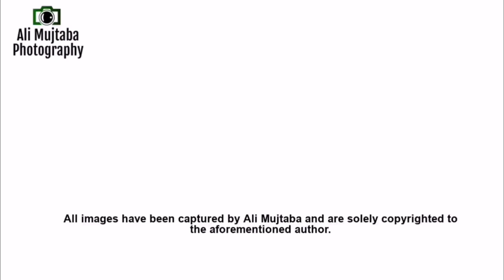Shaheen Air International Airbus and Boeing Aircraft Photo Slideshow | No Audio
Pictorial slideshow video of Shaheen Air's (defunct) A330,  A320 and B737 photos taken by me.